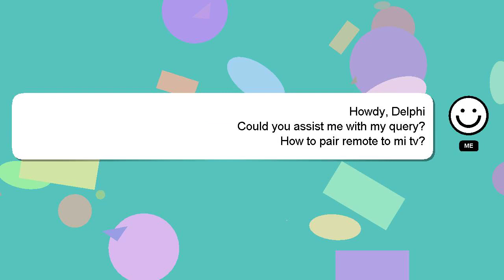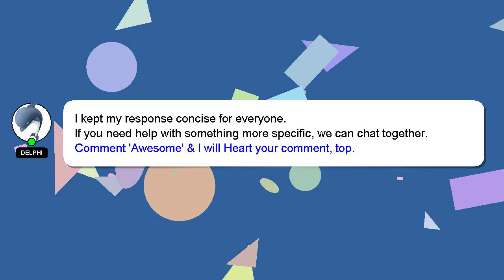How to pair remote to mi tv?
A brief introduction of myself, Good day, I am Delphi. I am available to help you find solutions to your inquiries. - How to pair remote to mi tv?

If you have more specific query you can comment or chat with me  and let me know your queries. Your answer will be recognized and valued, and I will 'heart' it to show my appreciation.

*2 What we are experimenting :*